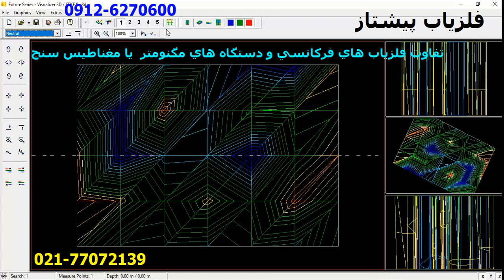تفاوت فلزیاب فرکانسی با مگنومتر تصویری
فلزیاب سنسور مغناطیسی مگنتومتر

فلزیاب مغناطیسی مانند پالسی PI یا وی ال اف VLF یا مگنتومتر تصویری یا مگنتنی یا انتنی مگنتی میتواند با سنسور مغناطیسی عمل نماید و سنسور مغناطیسی با مدار سیستمهای فلزیاب یا دستگاه های کار میکند که عمل تشخیص انها طبق تغییرات مغناطیس با تغییرات فاز باشد و همین امر موجب میگردد که نتوان با سیستمهای فلزیاب مغناطیسی یا دستگاه های مگنتومتر یا مگنتی شرایط تشخیص فلزات غیر مغناطیسی مانند طلا را بخصوص در عمق زیاد تشخیص داده چون مغناطیس در طول حرکت دچار تنزل توان بخصوص در بازتاب در زمان برگشت میگردد

منبع کتب رامین کیخسروی با کسب اجازه